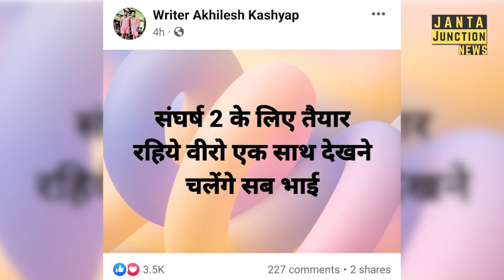Sanghrsh 2 के प्रमोशन के लिए Patna आ रहें हैं Khesari, जानिए कब? बड़ी तैयारी हो रही है।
अपनी फिल्म संघर्ष 2 का प्रमोशन करने 19 तारीख को बिहार आ रहें हैं खेसारी लाल यादव, पटना में बहुत बड़ा प्रीमियर होने वाला है, धमाल मचेगा।